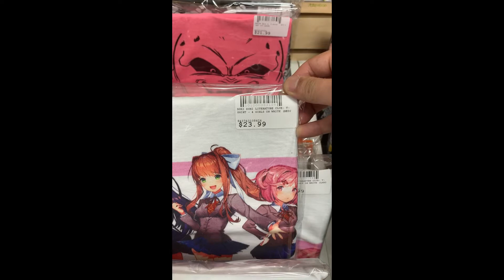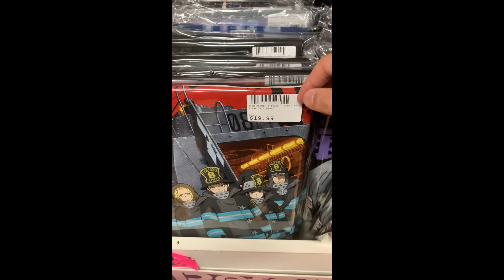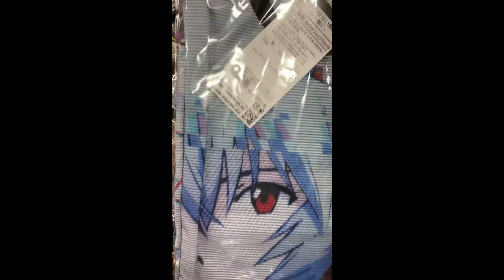Product Introduction T-shirt Part.1 + New Release from COSPA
Assist Wig LA has a lot of T-shirts to choose.
Let's check what title we have and brand new release from COSPA!!